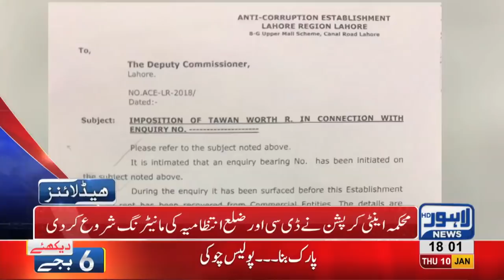06 PM Headlines Lahore News HD – 10th January 2019